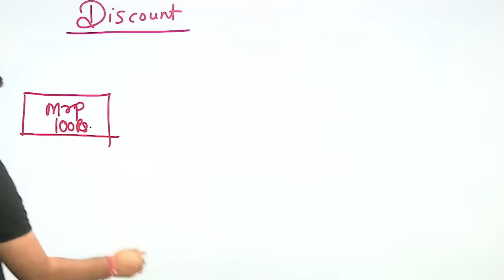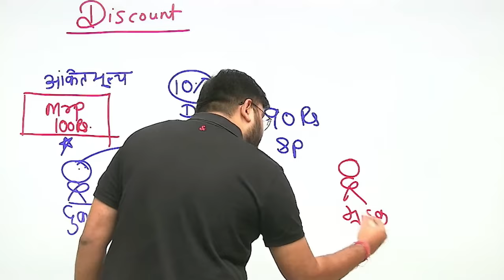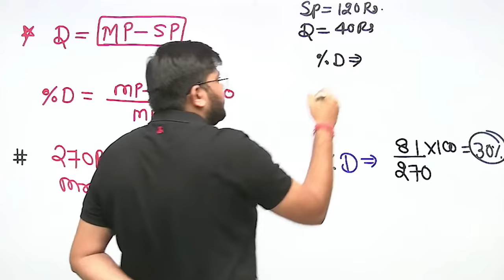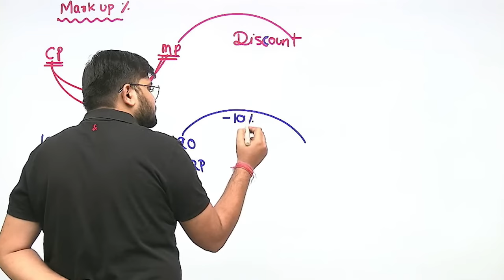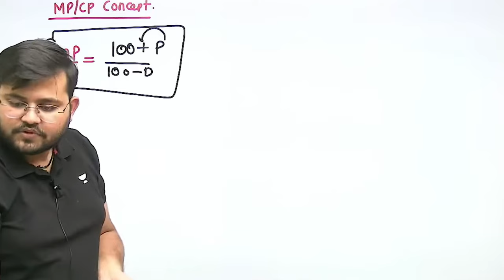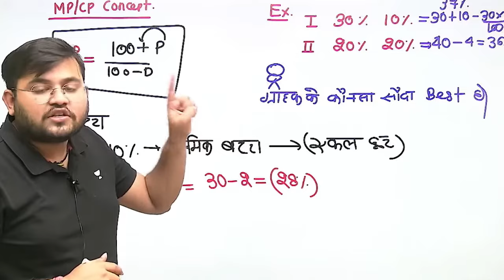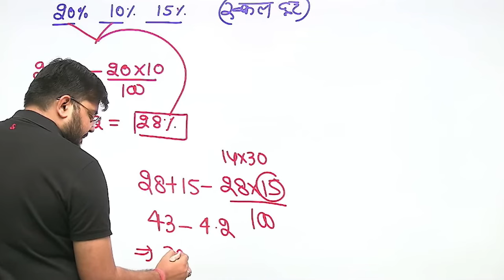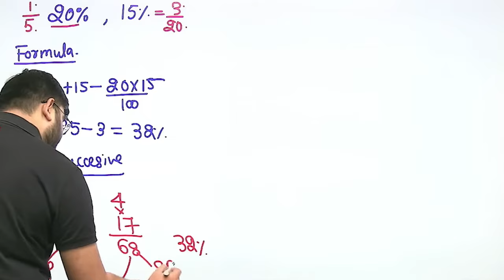Discount (बट्टा) का Game! ये जैसा दिखता है वैसा होता नहीं 😳 | Discount by Sahil Sir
Discount | Discount Maths | Discount Concept | Discount from Basics | Discount for SSC | Discount (बट्टा) | Discount by Sahil Sir

In this channel, boost your exam preparation for CET New Pattern, SSC CGL (Tier-1 & Tier-2), SSC CPO (SIs in Delhi Police, CAPFs and ASIs in CISF), SSC CHSL (10+2), SSC MTS, SSC Constable GD, BANK (PO/Clerk), Railways (JE, NTPC, ALP, RPF & Group D), UPSC CSAT, State PSC, RAS, CDS, NDA & All State & Central Government Exams & Placement Exams. Prepare for your dream competitive examinations with India's most trusted Math Educator SAHIL KHANDELWAL.

👉 Have Any Query? Ask Us.